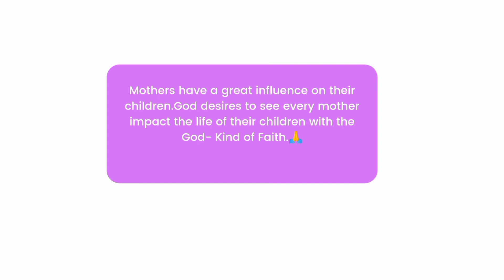THE POWER OF A MOTHER'S FAITH || Uwauma Tsp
Hey Guys!
How are you all faring today? In today's video, I shared a topic I am quite passionate about and it is the power of a mother's faith.

Matthew 15:28
Then Jesus answered and said to her, “O woman, great is your faith! Let it be to you as you desire.” And her daughter was healed from that very hour.
The power of a mother's faith uwauma sipoto-pepple